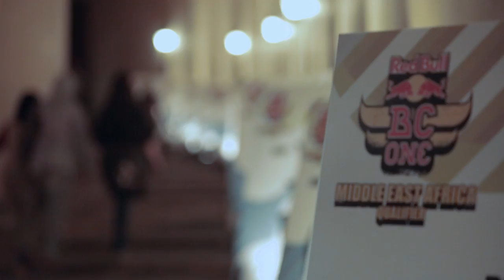BBOY ABDALLAH Red Bull BC One Qualifier Marrakech 2012 | YAK FILMS